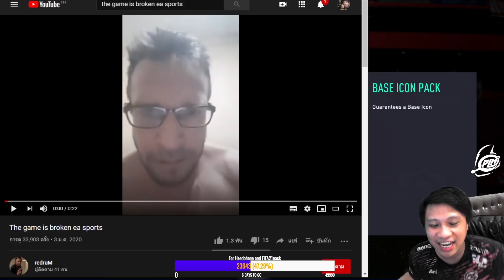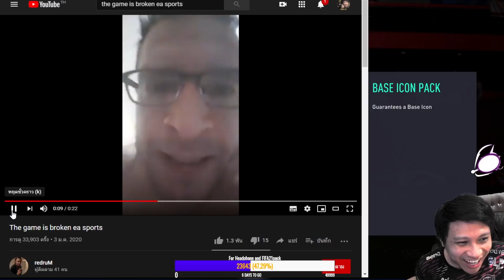เปิดแพ็ตICON การันตี16ตัว บอกเลยคลิปนี้ลั่นทั้งคลิป!!!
ผิดพลาดประการใด มีคำไม่เหมาะสมขออภัยไว้ ณ ที่นี้ด้วยนะครับ
ทุกอย่างทำไปเพื่อความบันเทิงครับ ขอบคุณครับ